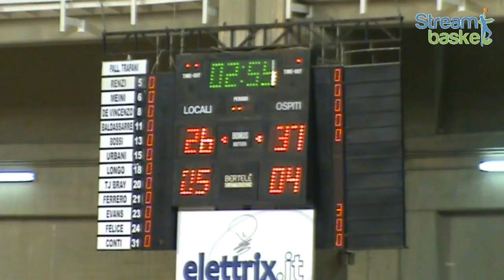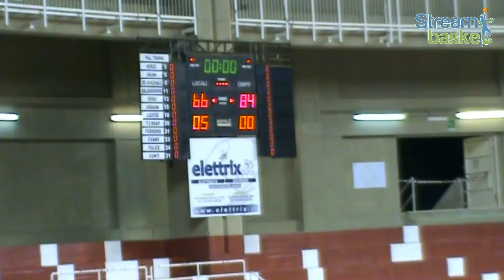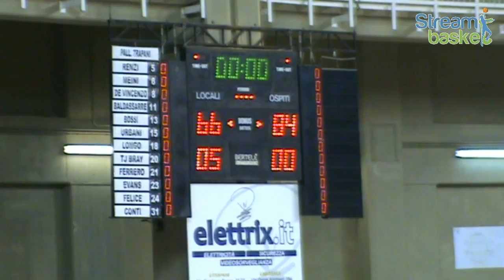UPEA Capo d'Orlando - Pasta Reggia Caserta 66 - 84